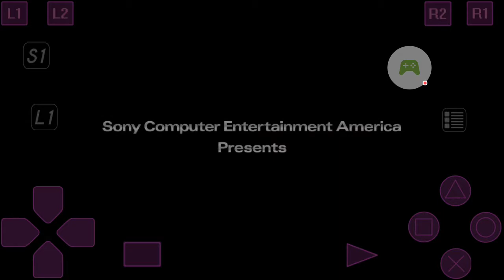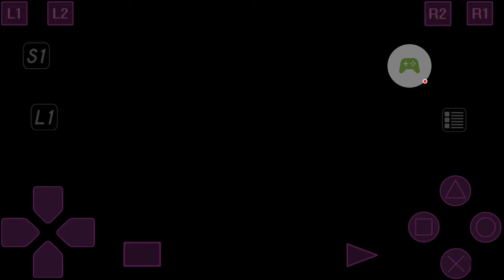Areg Pone Gaming - The Legend of Dragoon Opening Title Sequence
Another of my favorites. The Legend of Dragoon has been one of my favorites ever since my first playthrough. I still enjoy it today as much as I did back in my youth.